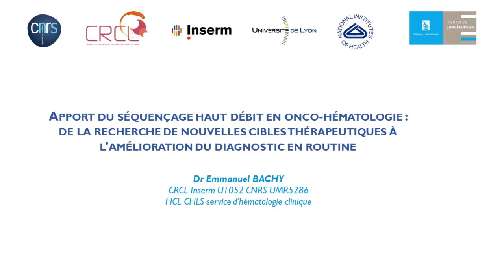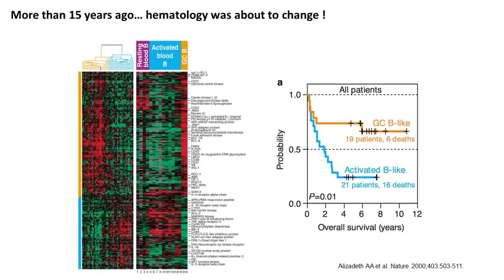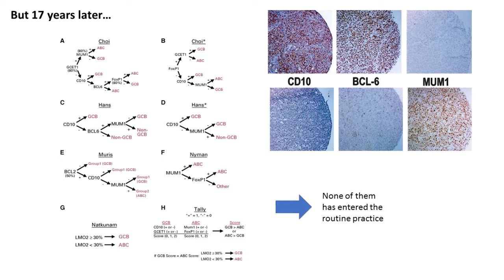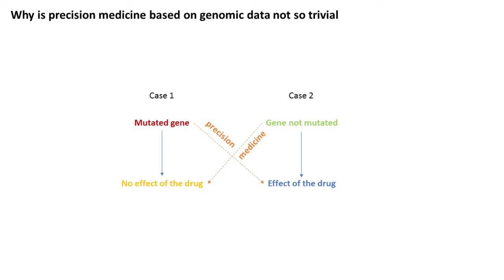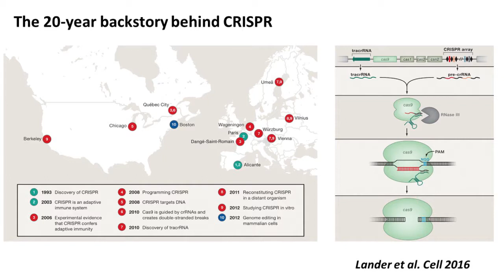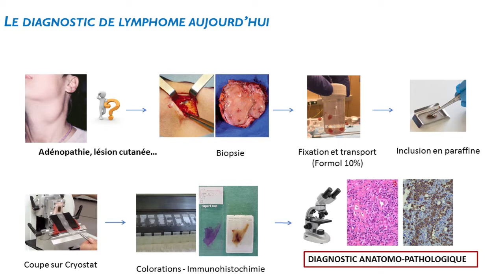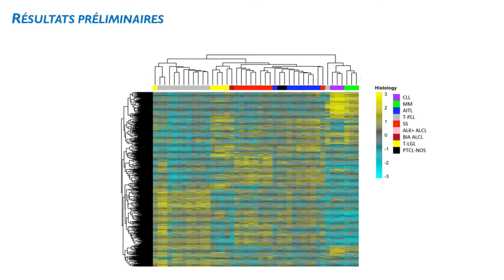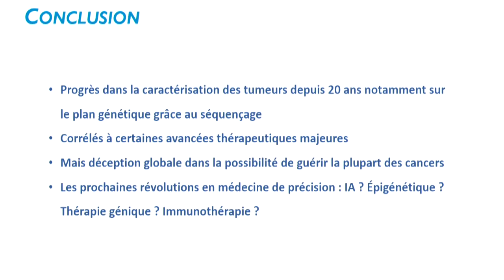Emmanuel Bachy ( Hôpital Lyon Sud, Hospices Civils de Lyon )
Apport du séquençage haut débit en onco-hématologie : de la recherche de nouvelles cibles thérapeutiques à l'amélioration du diagnostic en routine.
Conférence à la session : Nouveaux savoirs, nouvelles pratiques en cancérologie au colloque " Quels sont les apports de la médecine de précision à la cancérologie " , organisé par le département sciences humaines et sociales du centre Léon  Bérard , Lyon.